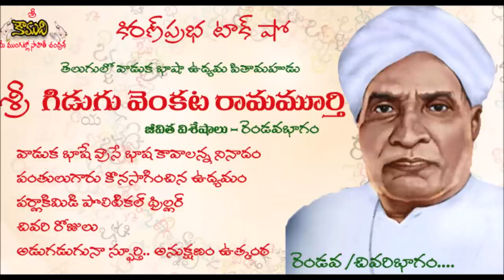Gidugu Venkata Ramamurthy - తెలుగు వ్యావహరిక భాషోద్యమ సారధి- శ్రీ గిడుగు వెంకట రామమూర్తి -Part 2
Gidugu Venkata Ramamurthy (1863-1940) was a Telugu writer and one of the earliest modern Telugu linguists and social visionaries during the British rule. He championed the cause of using a language comprehensible to the common man (‘Vyavaharika Bhasha’) as opposed to the scholastic language (‘Grandhika Bhasha’).
 ఈ రోజు మనం వ్రాస్తున్న ప్రతి వాడుక తెలుగుపదంలోనూ గిడుగు వారి ఆత్మ ఉంది. మన పత్రికలు, మన సాహిత్యం, మన పాఠ్యపుస్తకాలు వాడుక భాషలోనే ఉండడానికి కారణం వందేళ్ళ క్రిందట ఈ మహానుభావుడు సాగించిన ఒంటరి పోరాటం. అదొక్కటే కాదు గిడుగువారి జీవితమంతా జాతికంకితమే..! సవరప్రజల్ని బాగుచేద్దామని వాళ్ళ భాష నేర్చుకునే క్రమంలో వినికిడిశక్తిని కోల్పోయారు. 77 ఏళ్ల జీవితంలో 50 సంవత్సరాలు బ్రహ్మచెవుడుని భరిస్తూ ఉద్యమాలు సాగించారు. వాడుకభాషోద్యమం కోసం 48 యేళ్ళకే ఉద్యోగం వదిలేశారు. వీటన్నింటికీ మించి -  గిడుగువారి జీవితంలోని చివరి దశాబ్దం ఒక పొలిటికల్ థ్రిల్లర్.! తానెంతో గౌరవించిన , తననెనంతో  ఆదరించిన పర్లాకిమిడి రాజాగారిని రాజకీయంగా ఢీకొన్నారు. ఆయన ఆగ్రహానికి గురై, రాజావారి గుండాలు ఇంటిమీదికి డండెత్తినా అదరలేదు, బెదరలేదు. నమ్మిన సత్యం కోసం 56 సంవత్సరాలు జీవించిన పర్లాకిమిడి ఊరునీ, 22 సంవత్సరాలు నివసించిన ఇంటినీ వదిలేశారు. ప్రాణంలో ప్రాణంగా పాతికేళ్ళు తన ఉద్యమాల్లో భాగమైన పెద్దకొడుకుతో చివరినాలుగేళ్ళు మాటల్లేవ్. చివరికి ఆ కొడుకు చేతుల్లోనే కన్నుమాశారు. మరణించడానికి వారం ముందుకూడా భాషాప్రియులతో సమావేశమయ్యారు. అడుగడుగునా స్ఫూర్తిని రగిలించే , ఉత్కంఠ కలిగించే గిడుగు వెంకట రామమూర్తిగారి జీవిత విశేషాలు రెండవ/చివరిభాగం ఇది. ఇందులో ఆయన జీవితంలో ముఖ్యభాగమైన   తెలుగు వ్యావహారిక భాషోద్యమం, పర్లాకిమిడి పొలిటికల్ థ్రిల్లర్ ..విశేషాలున్నాయి.